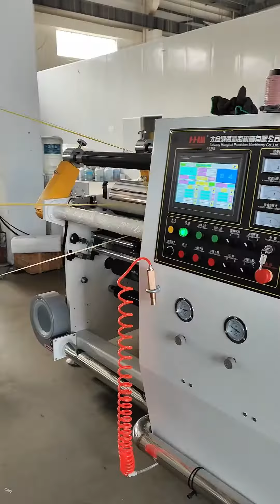6 shafts winding machine for PTFE film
Customized 6 shafts Spool winding machine.
Rewinding shafts are use 3-inch chuck plate.
Min slitting width is 0.5mm.

Each rewinding shaft controlled by two motors,
one is a servo motor to control the traverse,
another is the ac motor to control the rewinding.

Therefore, each of our rewinding shafts is independently controlled,
and the rewinding and traversing precision is higher,
equipped with 6 sets of encoders and 2 sets of PLC control systems.

⭐Our spool winder mini slitting width can be 0.5mm now!
⭐High precision ±0.02mm.
⭐The speed can reach more than 100 meters per minute
⭐From 1shaft to 100 shafts we can produce depending on your needs.

⭐Our factory has more than ten years of scuttling machine, rewinding machine, winding machine experience, quality ahead of peers